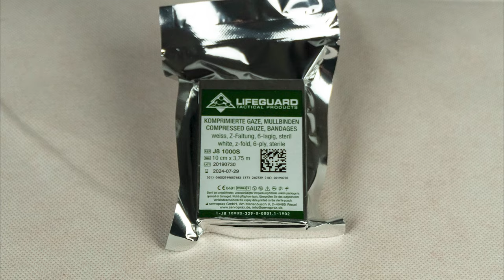Die Lifeguard Multi Trauma Bandage in 10 cm x 4,5 Meter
Werbung aus Überzeugung!

Ihr Lieben,

In diesem Video geht es um eins meiner Lieblings Themen:
Es geht - und seit langem mal wieder um Trauma Bandagen.
Und zwar um einen Vergleich der Olafs Modular und der Lifeguard Multi Trauma Bandage.
Beide haben ihre Daseinsberechtigung und ihren Zweck, es kommt darauf an, was du damit vor hast und was deine Bedürfnisse sind.

Meine Bücher

Die Notfallcheckliste
Psychische Erste Hilfe:

*Ersatz Akku fürs Handy/ Powerbank:
*Messer, feststehend, §42A – Konform:

mediurs.de